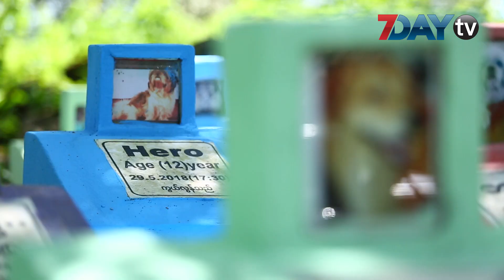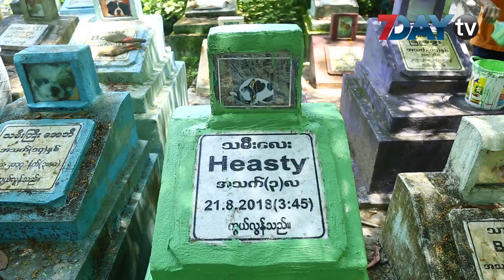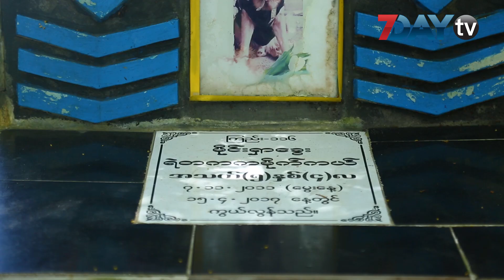တိရစာၦန္ခ်စ္သူေတြ အတြက္ေျဖသိမ့္ရာ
ရန္ကုန္ၿမိဳ ့သန္လ်င္ၿမိဳ ့နယ္ ပ်ဥ္ေထာင္ေက်းရြာကားလမ္းနေဘးမွာ အိမ္ေမြးတိရစာၦန္ ေလးေတြ ၿငိမ္းခ်မ္းစြာထာဝရ လဲေလ်ာင္းေနၾကပါတယ္။

အရင္က ဒီေနရာေလးဟာ သန္လ်င္ၿမိဳ ့နယ္ ကလူပုဂၢိဳလ္ေတြေသဆံုးရင္ျမွပ္နွံတဲ့သုသာန္တစ္ခုသာျဖစ္ၿပီး ေနာက္ပိုင္းမွာေတာ့ အခုလို အိမ္ေမြးတိရစာၦန္ေလးေတြကိုျမွပ္နွံဖို ့အေၾကာင္းဖန္လာတာပဲျဖစ္ပါတယ္။

ေဒါက္တာတင္ထြန္းႏိုင္ဟာတစ္စံုတစ္ရာအက်ိဴးအျမတ္မယူဘဲ တိရိစာၦန္ခ်စ္သူကိုအခ်င္းခ်င္းကူညီရာကေန ဒီသုသာန္ေလးကျဖစ္ေပၚလာတာပါ။

အရင္ကအိမ္ေမြးတိရစာၦန္ေလးေတြေသဆံုးပါကျဖစ္သလို အဆင္ေျပရာျမွပ္နွံလိုက္ရတာေတြပဲျဖစ္ေနလို ့ အခုလိုတိရစာၦန္ခ်စ္သူေတြ အတြက္ အမွတ္တရေနရာတစ္ခုျဖစ္ေအာင္စီစဥ္ေပးရတာျဖစ္တယ္လို ့ေဒါက္တာတင္ထြန္းနိုင္ကဆိုပါတယ္။

ဒီေနရာေလးကို ေဒါက္တာတင္ထြန္းႏိုင္က ၂၀၁၆ ႏိုဝင္ဘာလကစတင္ေဖာ္ေဆာင္ေဆာင္ ေပးခဲ့တာျဖစ္ၿပီးေတာ့အခုဆိုရင္၂ႏွစ္ျပည့္ေျမာက္ေတာ့မွာပဲျဖစ္ပါတယ္။

အခုဆိုရင္ဒီသခ်ိဳင္းထဲမွာေခြး၊ေၾကာင္၊ယုန္အစရွိတဲ့အိမ္ေမြးတိရစာၦန္၁၄၀ေက်ာ္ကိုဂူသြင္းျမွပ္ႏွံထားပါတယ္။

ဒီအထဲမွာ ျမန္မာႏိုင္ငံရဲတပ္ဖြဲ ့က တပ္ၾကပ္ႀကီးအဆင့္ရွိတဲ့ မိုင္းရွာေခြး မိုက္ကယ္ကိုလည္း စနစ္တက် ခမ္းနားစြာဂူသြင္းျမွပ္နွံထားပါတယ္။

မိုက္ကယ္ကိုဂူသြင္းျမွဳပ္နွံစဥ္က သိန္း၂၀ေက်ာ္ေလာက္ ကုန္က်စရိတ္ရွိခဲ့တဲ့အထိ ဂုဏ္ျပဳခဲ့တာပါ။

သတင္း - မိုးညိဳ
ကင္မရာ- ေက်ာ္ဇင္ထြန္း